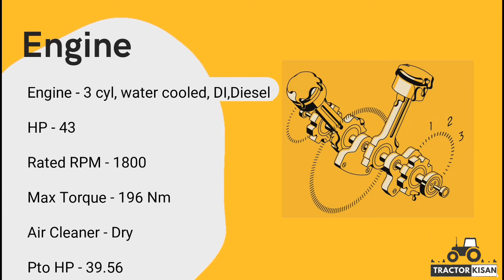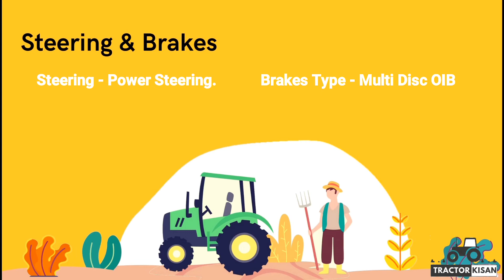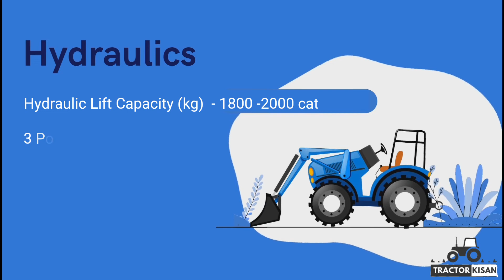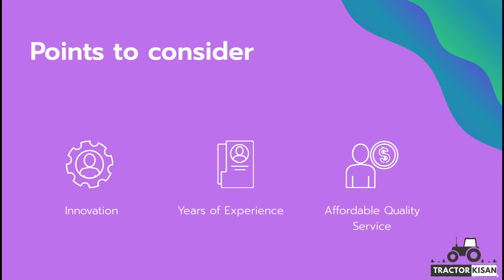Solis 4215 tractor ki poori jankari | Technical Specification | Tractor Kisan